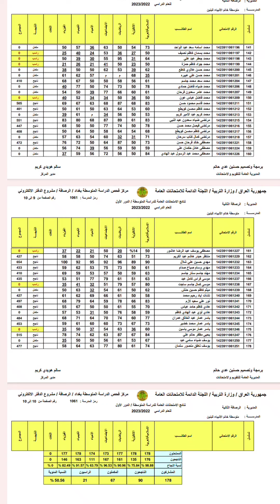عاجل وزارة التربية تنشر نتائج امتحانات (الدور الاول) لطلبة الثالث المتوسط على قناتي تليكرام رابط 👇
وزارة التربية تنشر نتائج امتحانات (الدور الاول) لطلبة الثالث المتوسط ، على شكل ملفات يتم الدخول اليها عبر الرابط الالكتروني ادناه :-